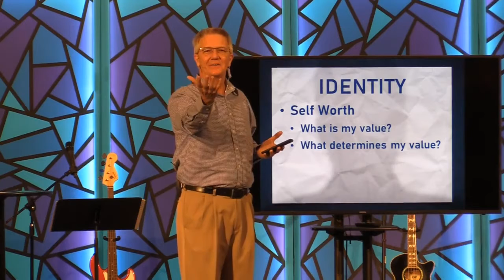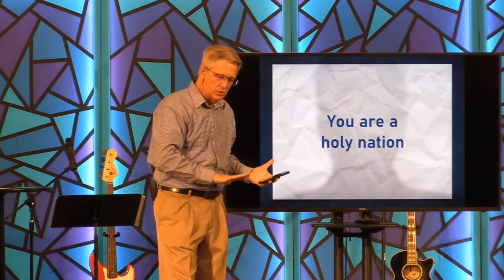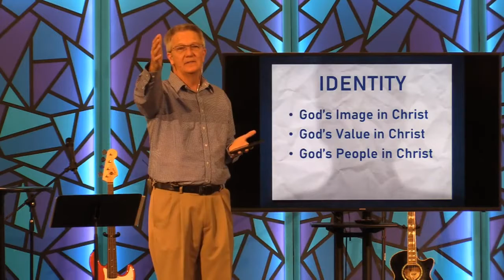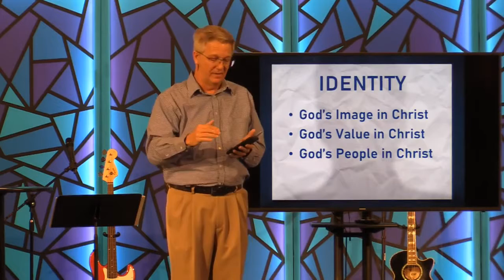Misplaced Identity: The Root of Cultural Compromise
When the church veers of track, it is time for reform. Misplaced Identity is one of the prime cause of Cultural Compromise for both individuals and the church. 1 Peter 2:9-10 reveals the transformed and eternal identity that believers have as the church of Jesus Christ.

Christians are exiles, a chosen race, a royal priesthood, a holy race and a people for God's possession.